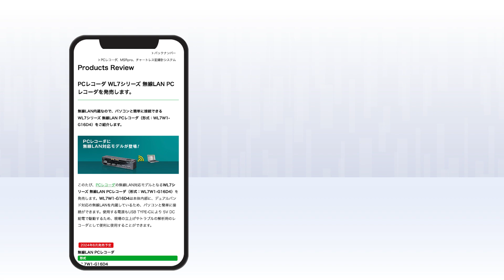MGTrend メールマガジン好評配信中!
計装にまつわる様々なコンテンツを配信しています!
いつでもどこでも読めるMGTrendメールマガジンをぜひご登録ください!